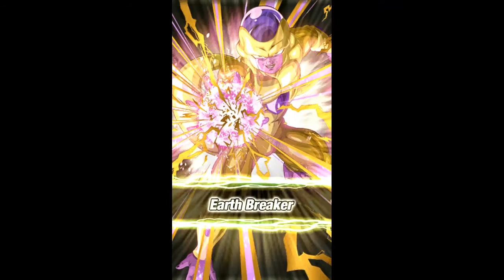Dokkan Battle Hero Extermination Plan Evil Powers Strike Back F21 HARD BATTLE Part7